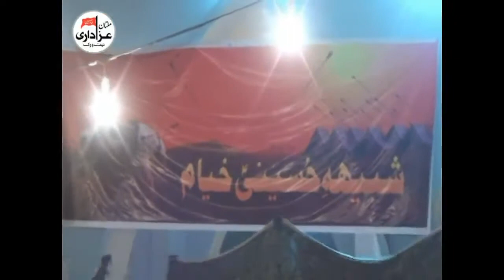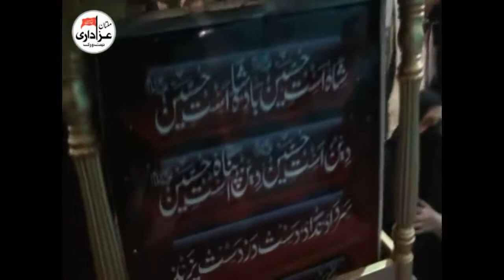Nohakhwan Munir Ahmed Faryad : Matamdari : 4 Nov 2016 : Majlis 72 Taboot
1 Salana Majlis e Aza : 72 Taboot : 4 Nov 2016
Bani e Majlis : Ahmed Chughtai